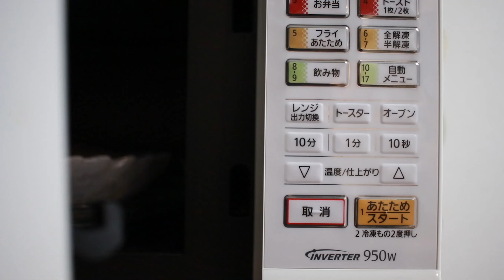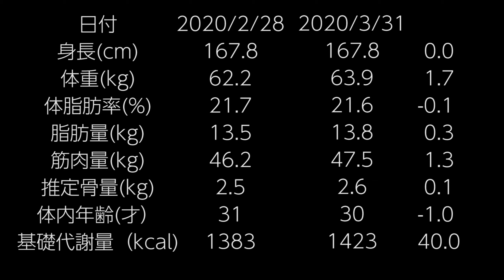筋トレ３ヶ月目評価 #045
筋トレを始めて３ヶ月が経過したました。果たして筋トレの成果は現れるのか！！